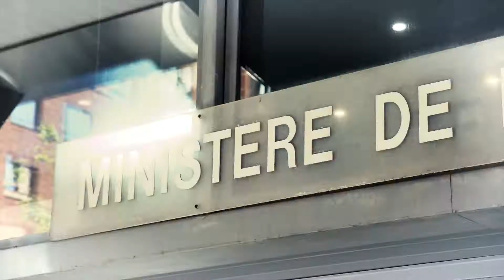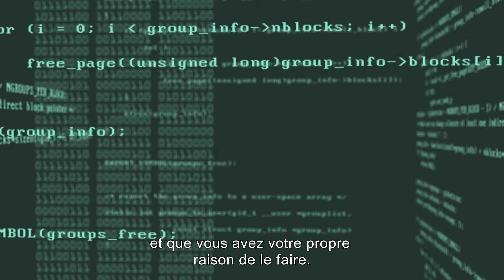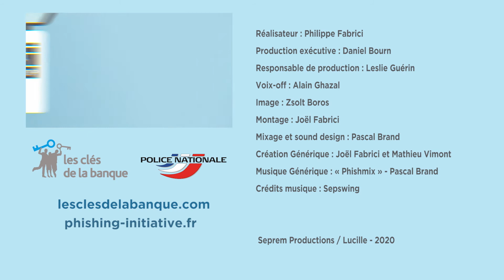Phishing, comment l’éviter ? Le flash prévention & sécurité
Qu’est-ce que le phishing, cette technique de fraude très discrète qui consiste à dérober les données personnelles ou bancaires ? Comment l’éviter ? Quels sont les réflexes simples pour s’en protéger ? Les réponses d’Alice F, experte en cybercriminalité à la police judiciaire et de Béatrice Durand, responsable éducation financière du programme les clés de la banque.